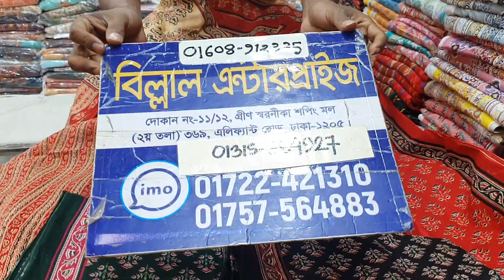আবারো নিউ ডিজাইনের ৪০০ টাকা আনলিমিটেড জয়পুরি||unlimited 400 taka joypori three piece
🍁 ১০০%কোয়ালিটিগারান্টেড।
🍁 call for ord-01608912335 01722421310/,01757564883ভাইবার ও হোয়াইট অ্যাপস সংযুক্ত)
💢Showroom address : গ্রীন স্মরণিকা শপিং মল, শপ# 11 & 12লেভেল# 02, এলিফ্যান্ট রোড, ঢাকা-1205